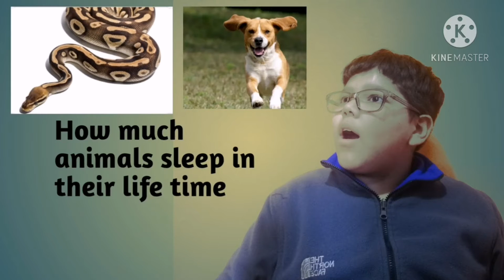How much animals sleep intheir life time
Editor --- Pranjal Nepal

Bye